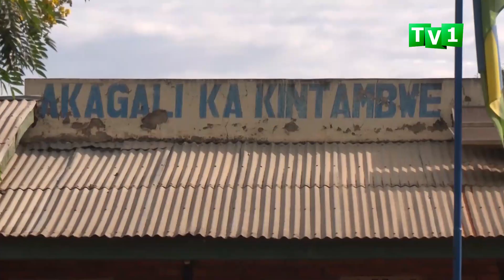Nyuma yo kurasana hagati y'ingabo z' u Rwanda n'iz' u Burundi abaturage ngo bizeye inzego z'umuteno.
Abaturage bo mu murenge wa Rweru mu karere ka
Bugesera baravuga ko nta gihunga bafite kuko bizeye
inzego z'umutekano z'u Rwanda.Ni nyuma yuko mu
kiyaga cya Rweru haherutse kubera igikorwa cyo
kurasana hagati y'ingabo z'u Rwanda n'iz'u Burundi